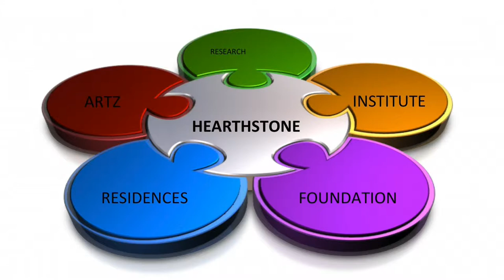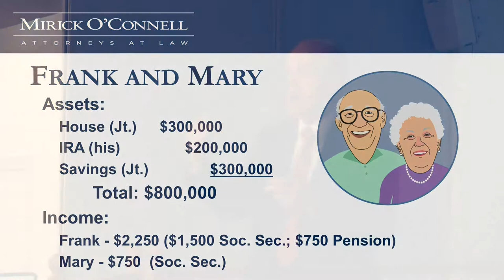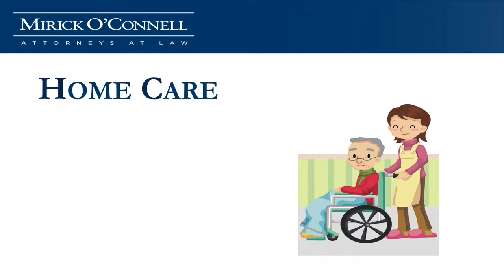Dealing With Alzheimer's (Part 3) - Southboro